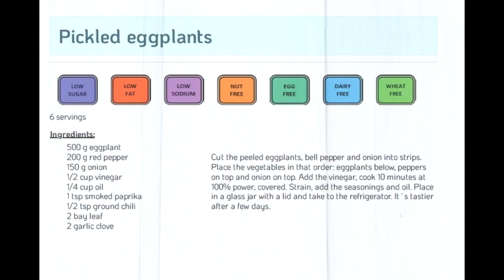Instant Eggplants. Fast and Delicious Recipe for Your Daily Routine 🍆🍆🍆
Express Eggplants  Ready in Record Time! ⏱️ Easy and Tasty Recipe 🤤